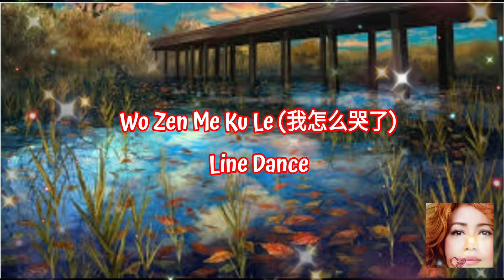Wo Zen Me Ku Le (我怎么哭了) Line Dance || Chor: Erni Jasin (INA)-September 2022 || Demo: Liza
💥Wo Zen Me Ku Le (我怎么哭了)💥
Choreographed by: Erni Jasin (INA) - September 2022

Level: Improver

Demo: Liza - Oct 2022